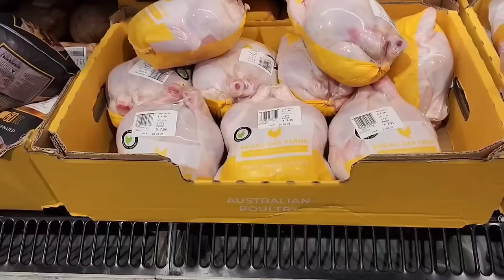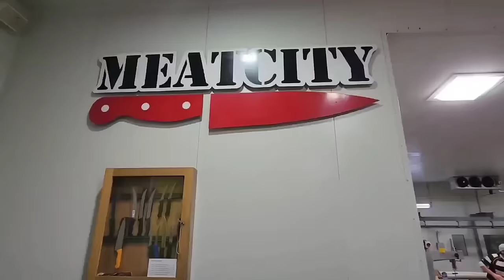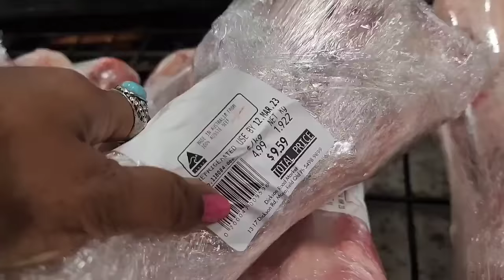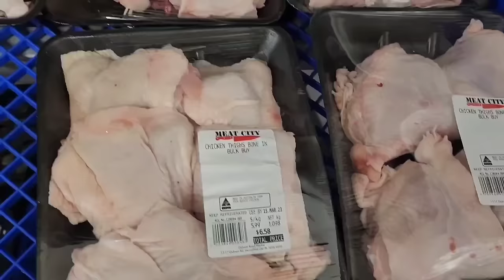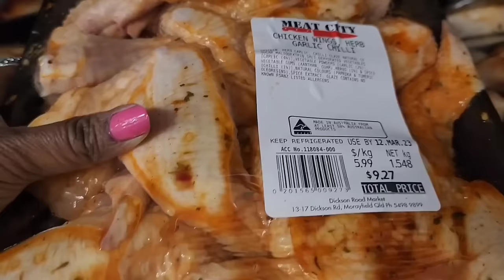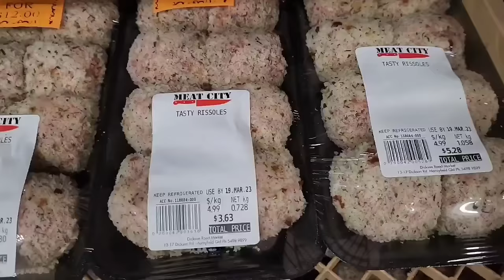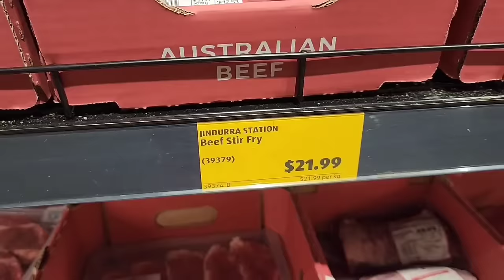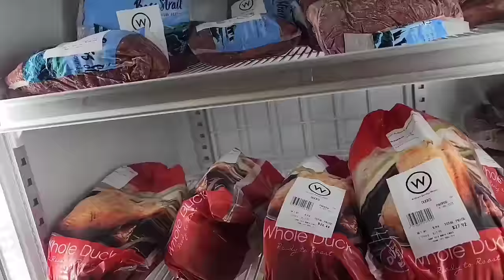অস্ট্রেলিয়াতে কি কি মাংস পাওয়া যায়, দাম কেমন কিভাবে বিক্রি হয় | Meat shops in Australia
অস্ট্রেলিয়াতে কি কি মাংস পাওয়া যায়, দাম কেমন কিভাবে বিক্রি হয়
Meat shops in Australia
Bengali vlog
Bengali Good Food
Australia
Probase Bengali
Probasee Bangali
Beef, pork, duck, chicken, lamb meat in Australia
বাঙ্গালী ব্লগ
বাংলা
বাঙালি ব্লগার
বাংলা ভিডিও
বিদেশে বাঙালী
প্রবাসে bangali
প্রবাসী বাঙালী
মাংসের বাজার
বিদেশে মাংস বাজার
বিদেশে বাংলাদেশী
অস্ট্রেলিয়াতে মাংস কেনাকাটা
অস্ট্রেলিয়াতে মাংস